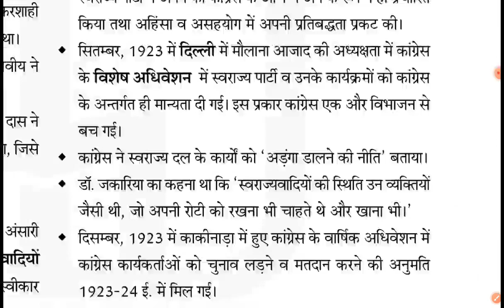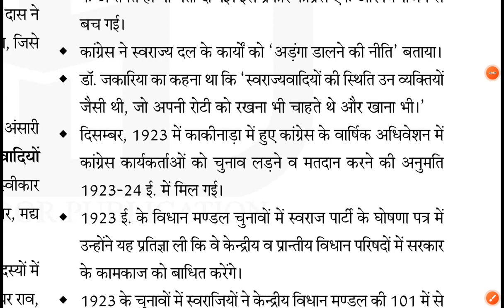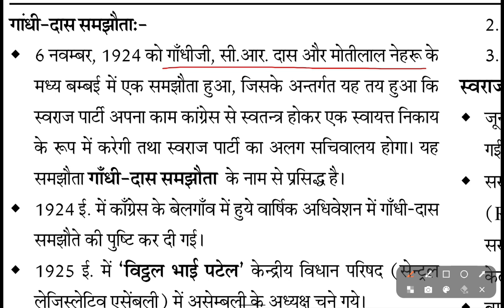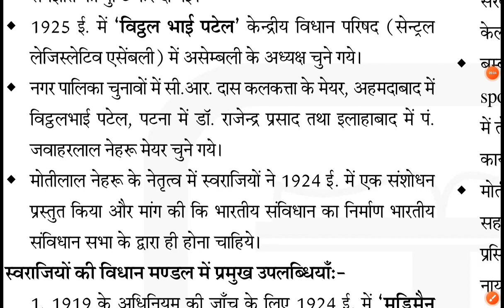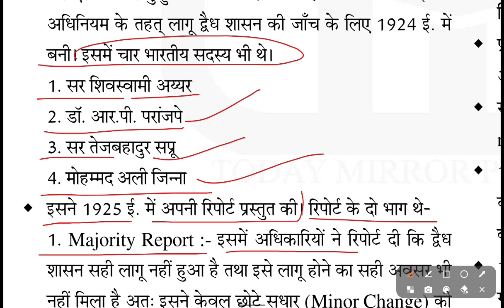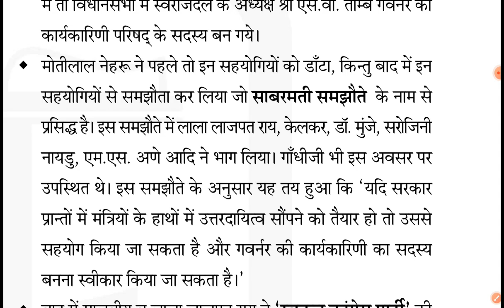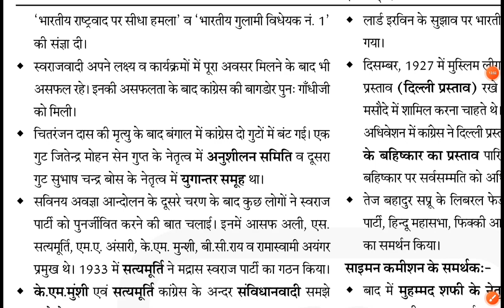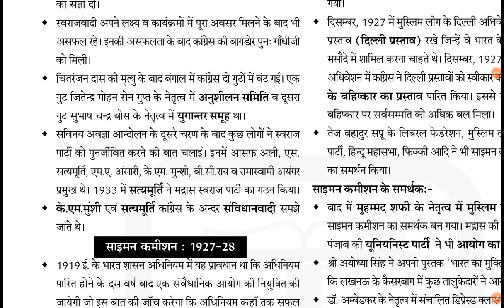168. स्वराज्य पार्टी